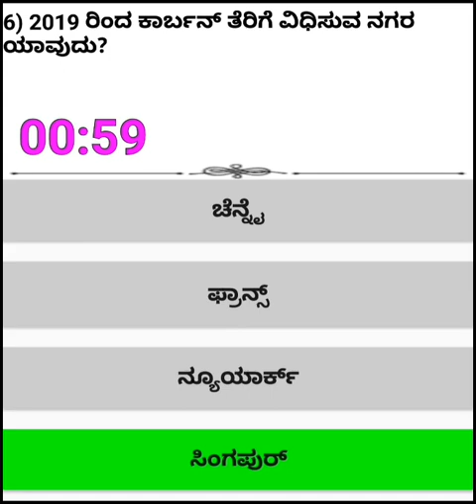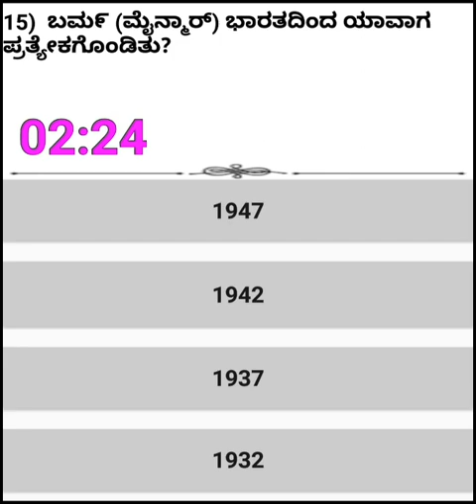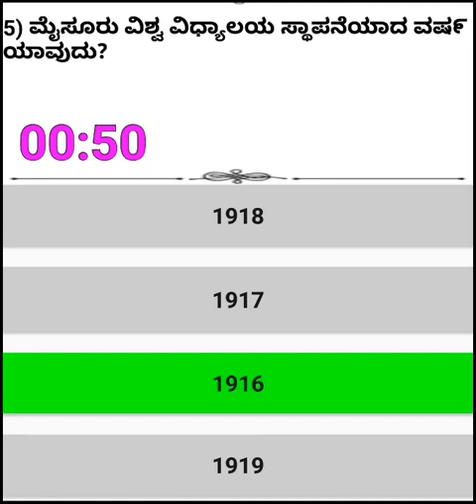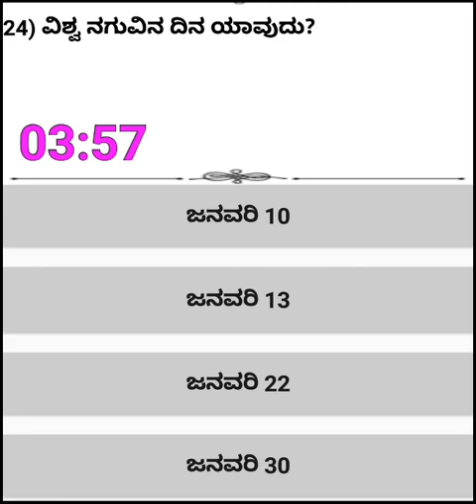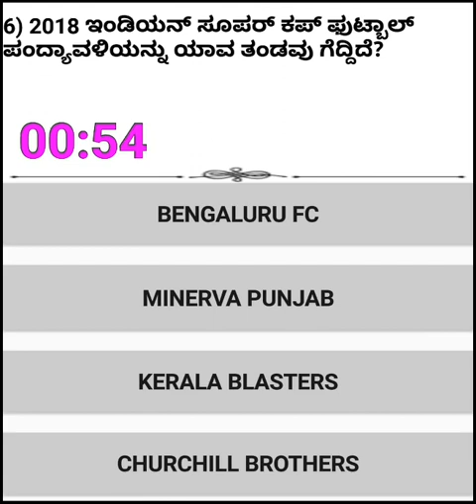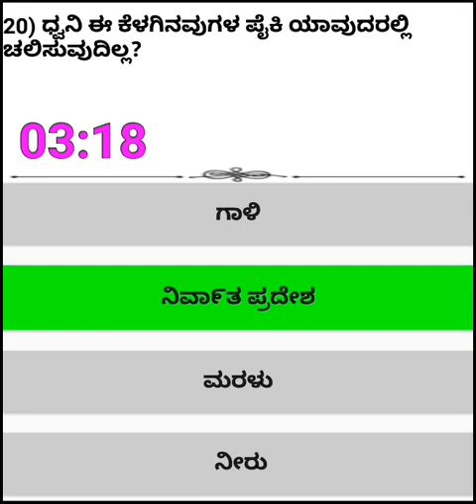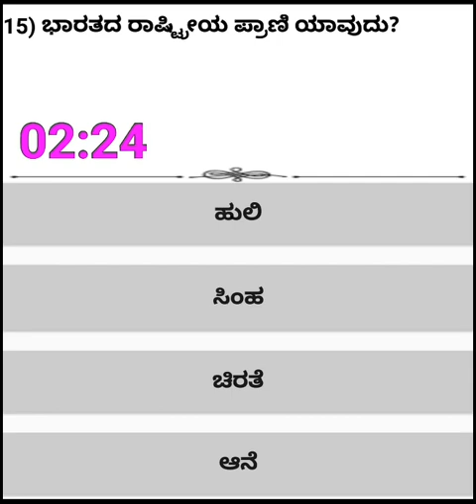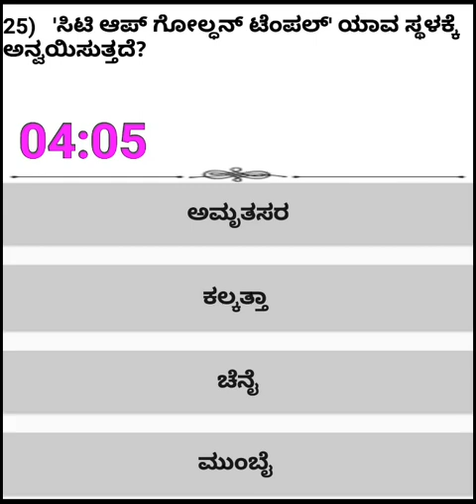2019:-Kannada most important (1-100) gk quiz for Psi Pc Fda Sda Rrb exams...[17,18,19,20]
"FINAL KEY ANSWER"

[ 01 ] ಭಾರತದಲ್ಲಿ ಎಷ್ಟು ರಾಜ್ಯಗಳಿವೆ ?

28

[ 02 ] ಭಾರತ ರಾಷ್ಟ್ರೀಯ ಕಾಂಗ್ರೇಸ್ ನ ಮೊದಲ ಮಹಿಳಾ ಅಧ್ಯಕ್ಷೆ ಯಾರು?

ಆನಿಬೆಸೆಂಟ್

[ 03 ] ಕೂಡಲ ಸಂಗಮವು ಕೆಳಗಿನ ಯಾವ ನದಿಗಳ ಸಂಗಮ ?

ಕೃಷ್ಣ ಮತ್ತು ಮಲಪ್ರಭ

[ 04 ] ಮಂಕುತಿಮ್ಮನ ಕಗ್ಗ ಬರೆದವರು ?

ಡಿ . ವಿ . ಜಿ